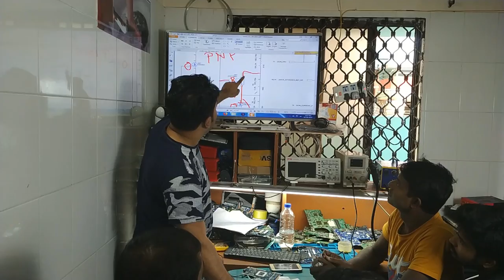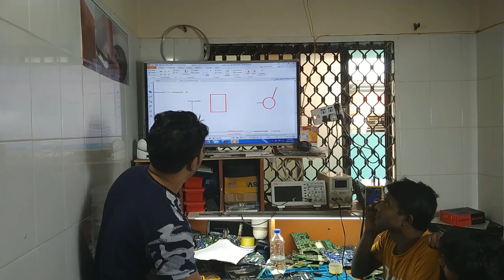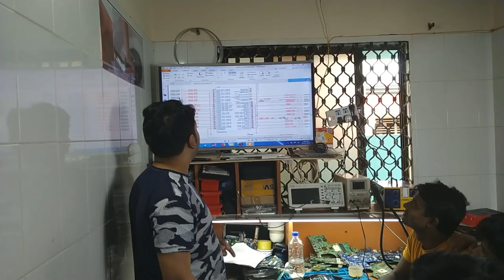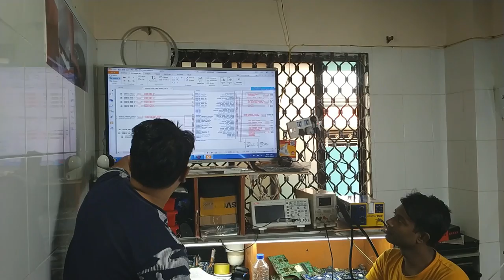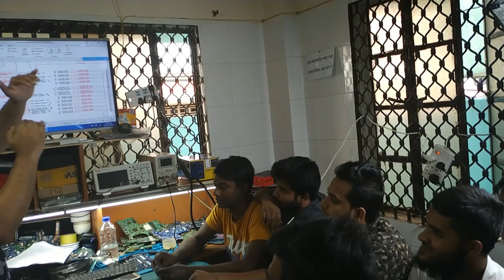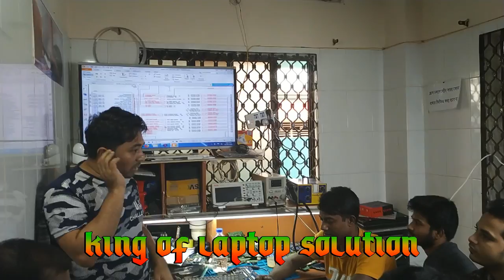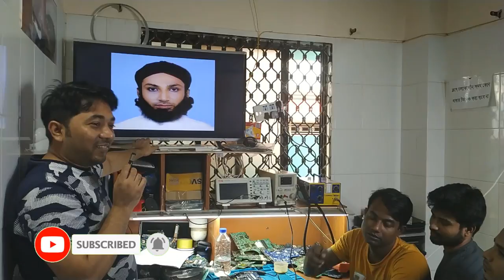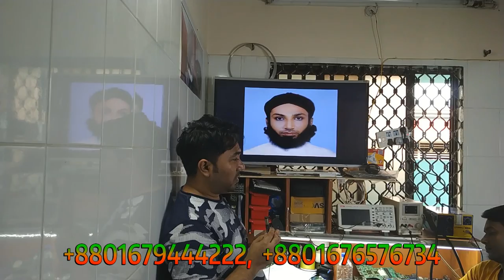Laptop Chip Level Repairing Practical With Schematic Diagram (KLS-BD) Bangla Class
How to Lenovo laptop Schematic Diagram Practical Troubleshoot & How can I fix my laptop.

লেনোভো ল্যাপটপ সার্কিট ডায়াগ্রাম প্রাকটিক্যাল সমস্যা সমাধান বা ল্যাপটপের- সব ধরনের প্রাকটিক্যাল সমস্যা সমাধান করা যায় তাই দেখতে থাকুন আমাদের ভিডিওগুলো।ভালো লাগলে লাইক,কমেন্টস ও সাবস্ক্রাইব করতে ভুলবেন না।আমাদের ট্রেনিং কোর্স চালু আছে।